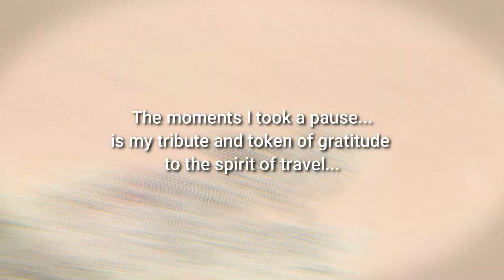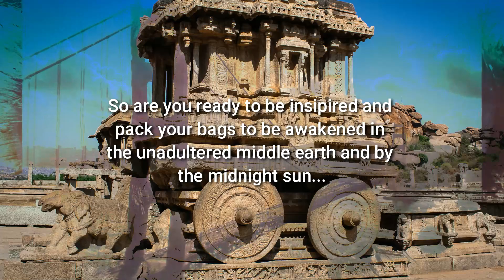Book Video Teaser : The moments I took a pause… by Archana Sundareshan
"“The moments I took a pause…”, is a conglomeration of 52 of countless pictures, Archana Sundareshan has taken and her commemoration to the spirit of travel, openness, adventure, fearlessness, seeking and experiencing the quintessence of life. The cover photo symbolic of the conundrum of human significance and insignificance in cosmos.
Flipping through the pages the readers will see stark contrasts in landscapes viz deserts of Abu Dhabi to lush green meadows of Kudremukha national forest, Himalayan mountains to Bali beaches, celebrated locations of Khumbu valley to hidden nature treasures of Western Ghats, embodiment of perfection by Michelangelo to a nameless modest woman along the countryside of Nepal, terrain of a volcano stuck Cappadocia to cultivated rice terraces in Indonesia, Norwegian roads to Scotland trains, the sophisticated luxuries of Middle East to recluse elementary of Varanasi, a leaf in a national monument to flamingos in a zoo, majestic Matterhorn to sounds of New Zealand, stellar structures from around the world, the play of sunlight to the spectacle of supermoon, the metaphors on seasons of life, euphoric children, sunsets, storms, outlandish lighthouse, wonderful whales to endearing sheep, the hues of blue and more. The diversity she witnessed during her travel to 26 countries so far, dissolved judgments and transcend human made boundaries thereby liberating her to embrace the universal camaraderie.
She strives to promote “Travel integrated lifestyle, to transcend from the bound to boundless, uncover and give expression to the unknown within you”. Hope this book inspires the readers to embark on their next travel."